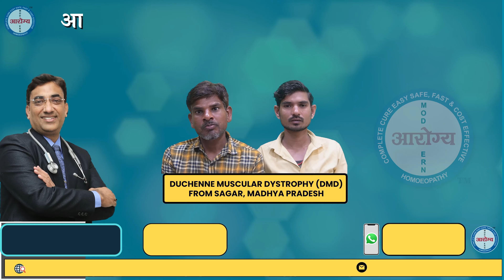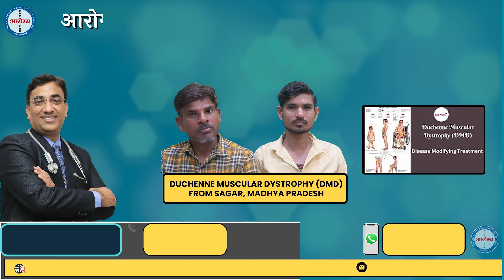DMD Patient from Sagar Madhya Pradesh Treated by Dr. Arpit Chopra Jain